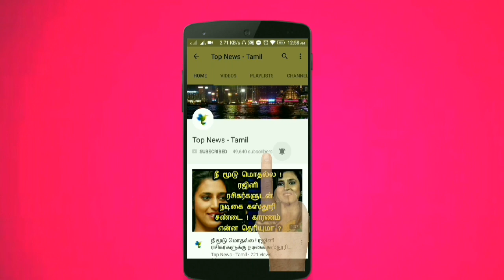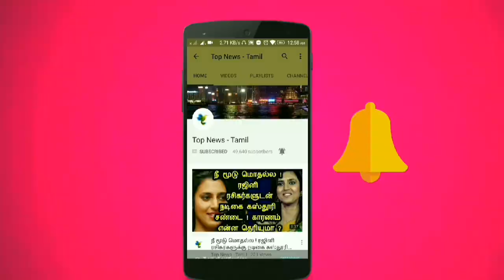இந்த பிஞ்சு குழந்தையின் அற்புதமான திறமைய பாருங்க ! இவ்வளவு நியபக சக்தியா ? Tamil viral videos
This video is about a baby who answer for all the questions !